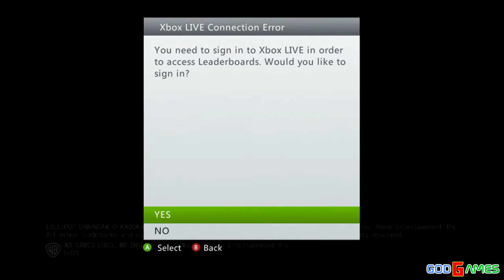Lollipop Chainsaw Gameplay Xbox360 HD (GodGames Preview)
We've got one game that's not that violent, but it is still quite violent.